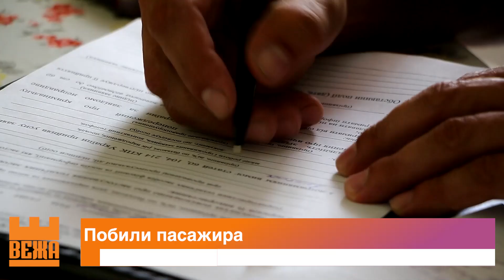Поліція розпочала кримінальне провадження за фактом хуліганства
Молодики курили в громадському автобусі та вчинили конфлікт. В  Івано-Франківську правоохоронці затримали групу осіб, яким інкримінують злісне хуліганство.

Михайло Березень, Ярослав Лелет, Новини на Вежі.